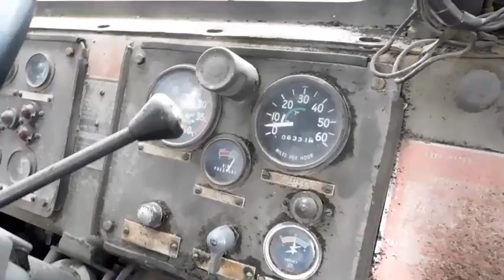1971 CATERPILLAR 830MB For Sale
Title: 1971 CATERPILLAR 830MB For Sale

Category: Motor